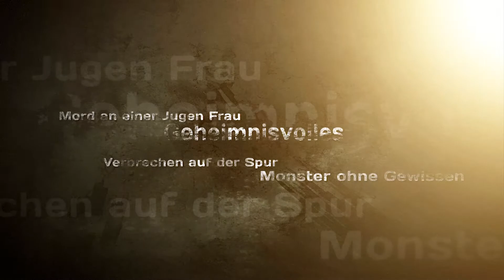ROBERT BIGELOW! MILLIARDÄR sagt, Außerirdische seien REAL!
★ ALLGEMEINE INFORMATIONEN ZUM VIDEO:

Robert Bigelow ist einer der größten Beitragszahler zum Weltraumrennen der NASA und trägt durch seine außerordentlichen Spenden zu großen wissenschaftlichen Fortschritten bei. Seine wahren Motive sind jedoch aufgetaucht, und die Menschen wissen nicht wirklich, was sie von diesem Milliardär halten sollen... der behauptet, dass wir von Außerirdischen umgeben sind und dass sie unter uns leben.

Wenn euch das Video gefällt und ihr mich und das Spiel unterstützen wollt, könnt ihr einen Daumen hoch geben, das Video favorisieren und auf Instagram oder Twitter mit euren Freunden teilen.

«HINWEIS»
Wenn dir das Spiel gefällt, unterstütze die Entwickler und kaufe dir den Titel oder die Serie im Original

YouTube-Tags